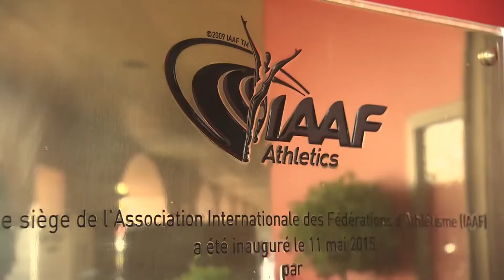GAA WON'T BE SUSPENDED